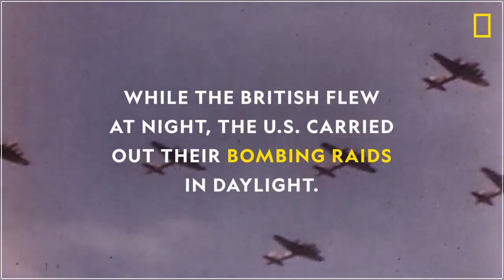Heroes of the Sky: The Mighty Eighth Air Force - 2020 - NatGeo Documentary Trailer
Experience the story of the airmen that seismically shifted the Allies fortunes during World War II, known as the Mighty Eighth Airforce. Featuring never before seen archival footage, ride in the cockpits of the planes that destroyed Hitler's menacing Airforce; The Luftwaffe. They will fly dangerous missions, announcing their arrival into Germany with thousands of white vapor trails and dogfight with Nazi pilots, dropping bombs on the Reich. This is the Real True Story of the Mighty Eighth.